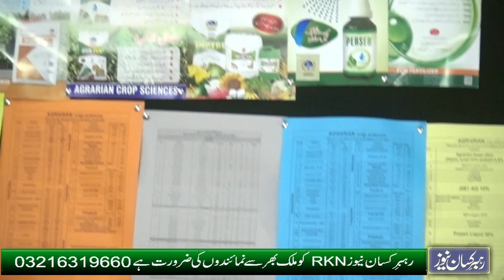Exclusive Interview of Chief Executive Agrarian Crop Sciences Muhammad Javed for RKN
Interview by Huma Sehrish